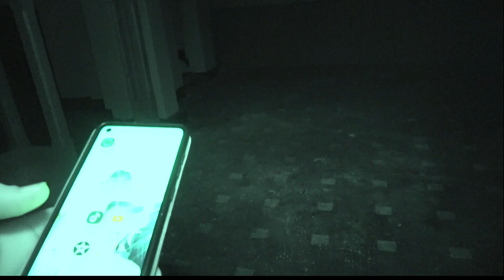WE HAD TO ENTER - crazy paranormal response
join us as we enter the blacksmiths arms to investigate.
visited by many other teams we just had to go and check it out !

Tunetank Inc. - The Spread of Evil
Victor Cooper